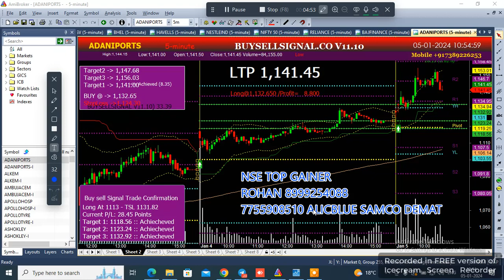ADANIPORTS TOP NSE NIFTY GAINER 5 MIN CHART BUY CALL ROHAN 8999254088 7755908510 LIVE 05 JAN 2024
CALL ROHAN 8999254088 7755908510 IF NEEDED ONLINE SH MKT TEACHING PMS SERVICES